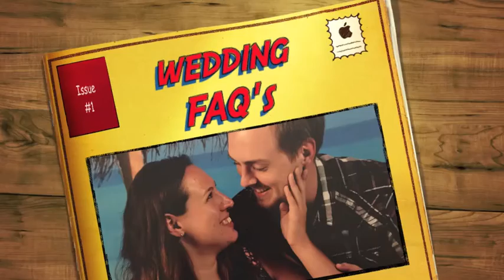Wilson Wedding FAQ's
Hello Wedding Guests,

We know that destination weddings are hard, and we are new to this also.  We decided to take some time and record this video to make a few important points that we hope will answer some of your questions.  12 days!  We are getting so excited!!  We love you all and can't wait to celebrate with you.

Ryan&Dana